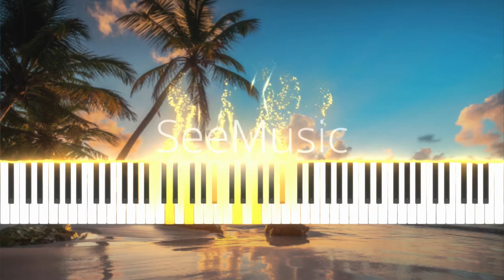Edge of the Tropics - Relaxing Marimba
"20 years from now, you will be more disappointed by the things you didn't than the things you did do. Do something to be proud of. Sail away from the safe harbor and go into the unknown edge of the tropics." -Colin McClintock

I recently played the marimba for my school band and I have to say, it is an EPIC instrument. I was so inspired that I started trying to compose a piece for it. I think that this is the best piece I have ever written because of the different choice of instrument, syncopation, and overall melody.

-Details-
Key: Eb Major
Tempo: 120